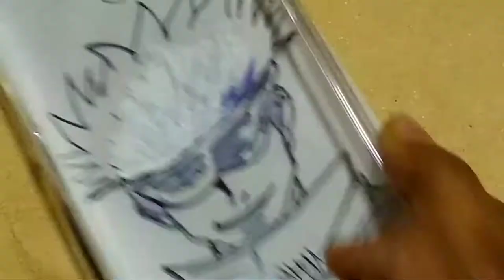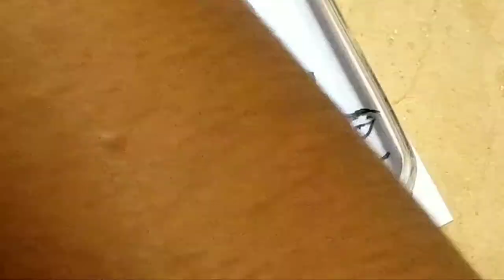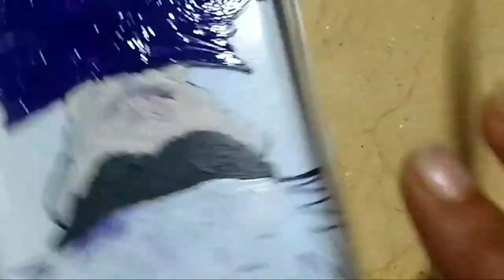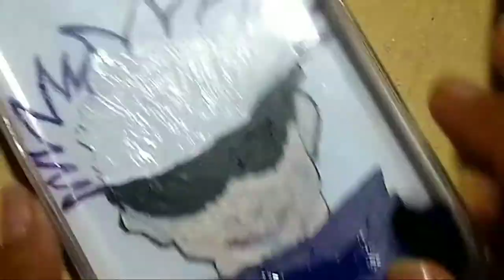Phone case painting 💗✨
Hey fam 💗
we are back with our brushes on let's go ✨
so today I'll be showing/sharing with you people how I painted my new translucent phone case.!

Character Name Gojo satro/ Sensei ✨
 Anime Named Jujutsu kasien ❤️
I have used colour

White
Sky Blue
Ultramarine Blue
Magenta
Red
Pink
Voilet
Black

 and get extra discount on all purchases

Just follow the way I did and to blend colour 1st add dark colour and then use Light colour 😊

Follow me for update on

Hey family !!
I'm Anshika Sahay from Odisha India , I live with my parents and I am a student , favourite thing is to paint .
 I just love to paint and here I'm telling you all how to do it .
With lots of love
Anshika
Sahay